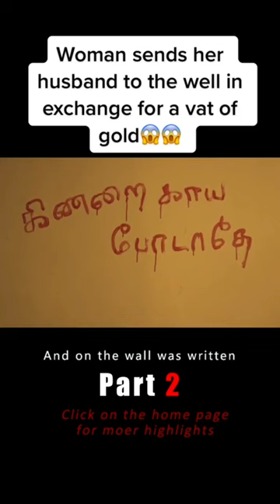Woman sends her husband to the well in exchange for a vat of gold😱😱